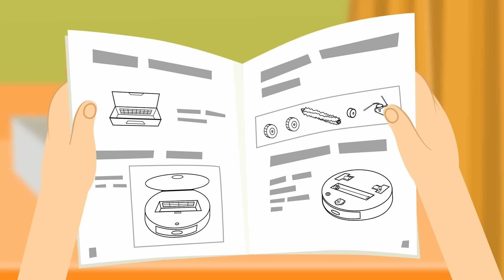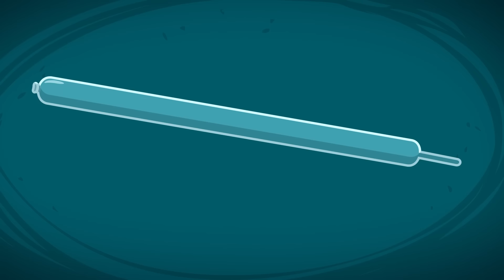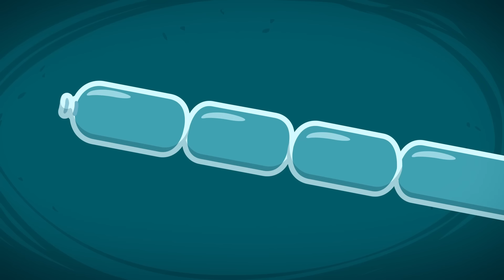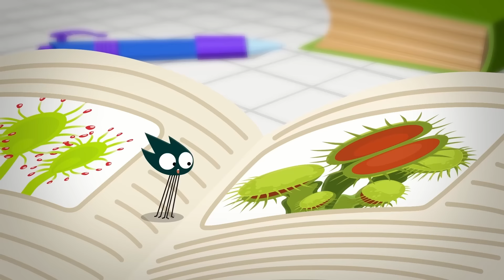Фиксики ✌ Робот-пылесос 🔔 Развивающий мультфильм для детей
Робот-пылесос — отличное изобретение. Но ДимДимыч решил его усовершенствовать: пусть робот научится чему-нибудь еще! Нолику очень нравится эта идея. Но куда его привезет робот-пылесос-поднос-фиксовоз?